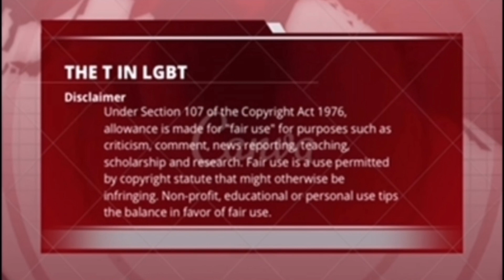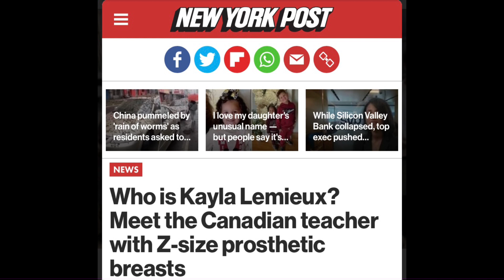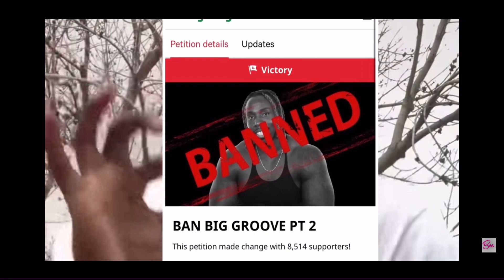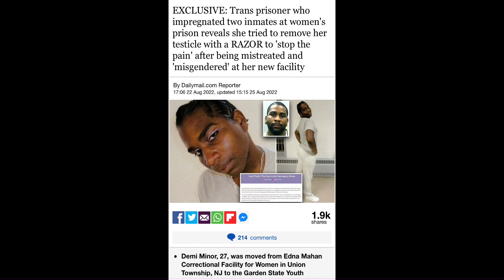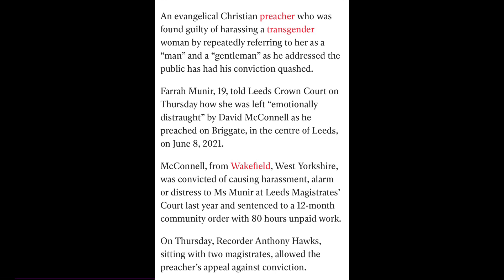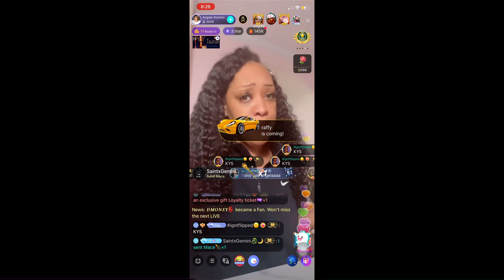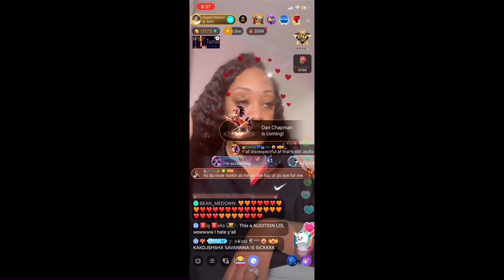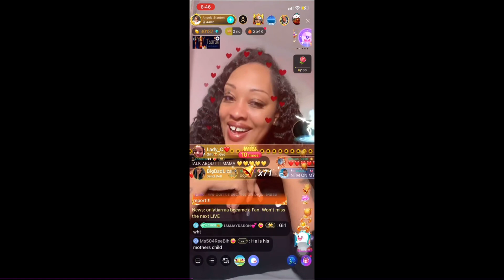YK Osiris, Jeffree Starr, Stasha Sanchez, Demi Minor, Nikita Dragun, Cardi B, Jaybiez And TS Topics